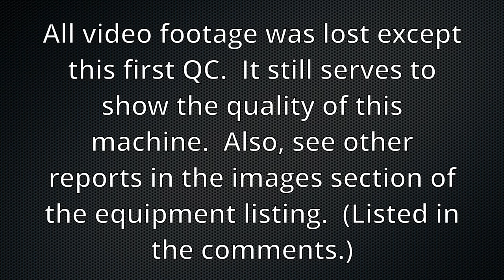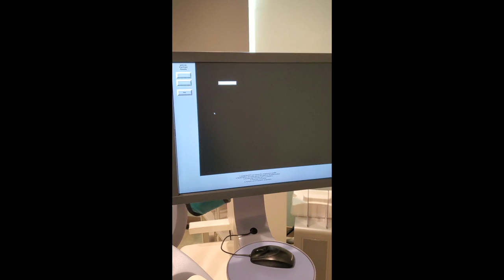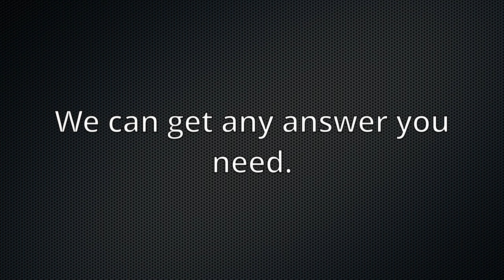GE Essential Seno Mammography System Room 2